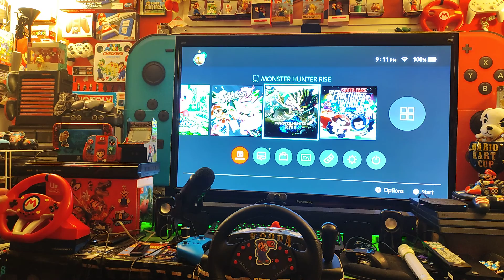LET'S PLAY SUM "MARIO KART 8 DELUXE!" WITH THE HORI WHEEL & PEDAL SYSTEM!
DO U MARIO KART? ARE U ELITE OR WANT 2 BE BETTER? THEN SQUAD UP WITH TEAM RED-SHELL! NEVER BE ALONE & DEFENSELESS ON THEM TRACKS AGAIN! HIT US UP JOIN OUR EXCLUSIVE ONLINE TOURNAMENT & BECOME ALL U CAN BE WITH TEAM RED-SHELL! SPECIAL ACCESS CODE ATTACHED TO JOIN THE TOURNAMENT! ITS SUN-SAT 12PM TO 10PM EVERY WEEK!